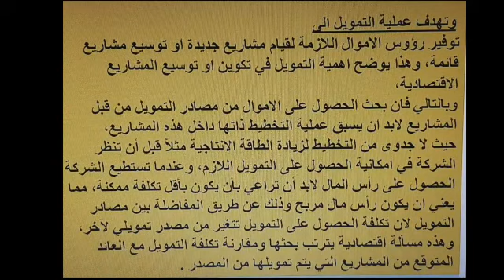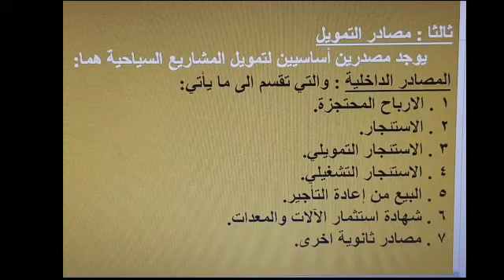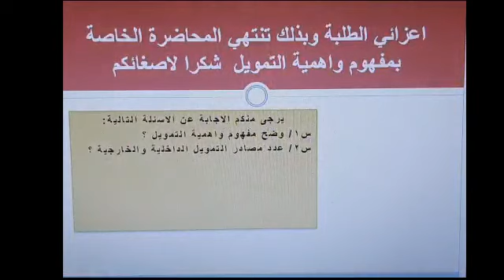مدرس مساعد اسراء سعد فهد محاضرة بعنوان التمويل في المشاريع السياحية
كلية العلوم السياحية قسم ادارة الفنادق المرحلة الثالثة  مادة الاسثتمار السياحي والتمويل / موضوع التمويل في المشاريع السياحية ( المفهوم - الاهمية - المصادر )